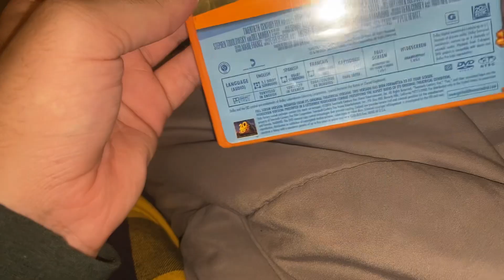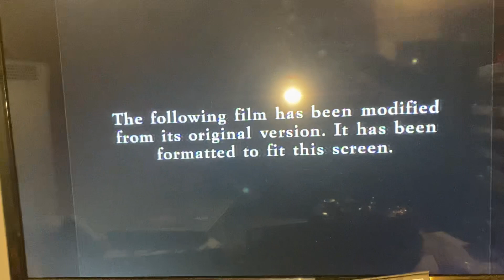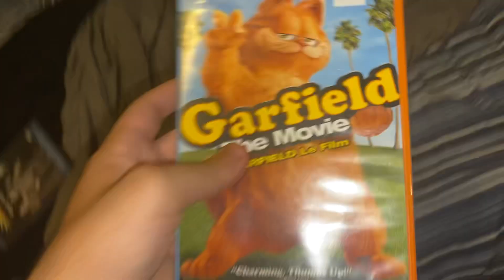Opening to Garfield the Movie 2004 DVD